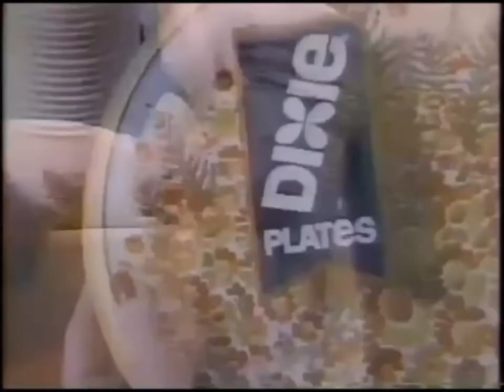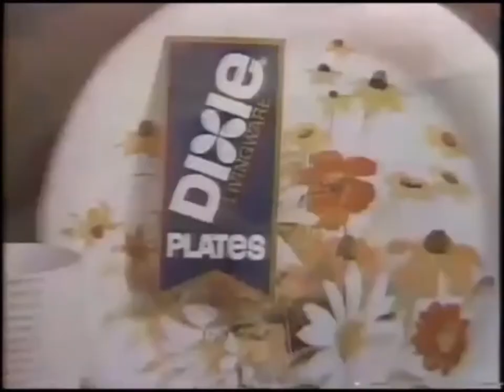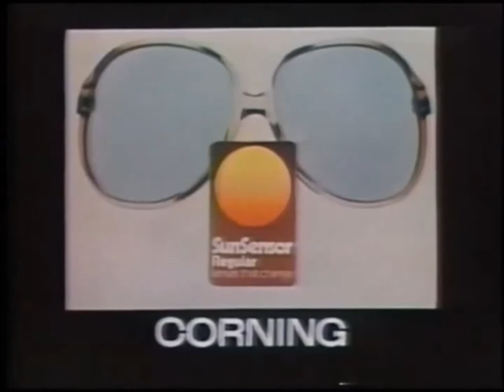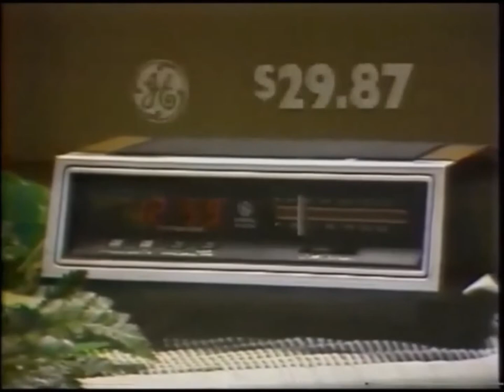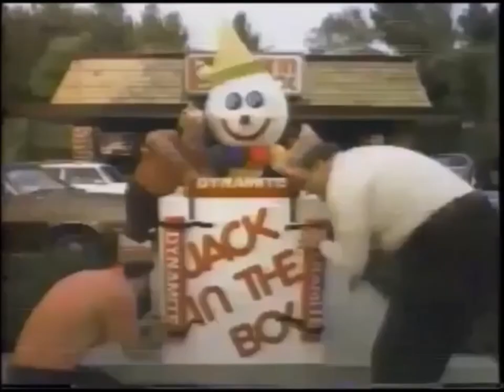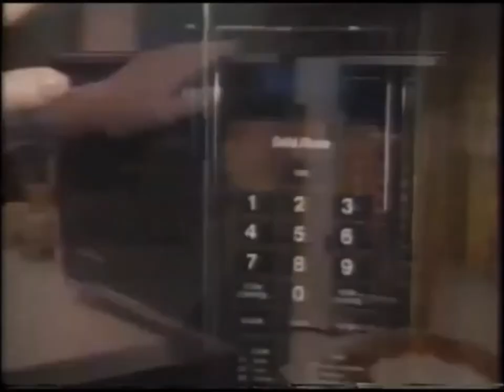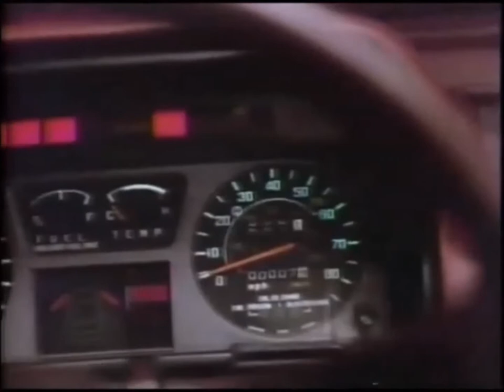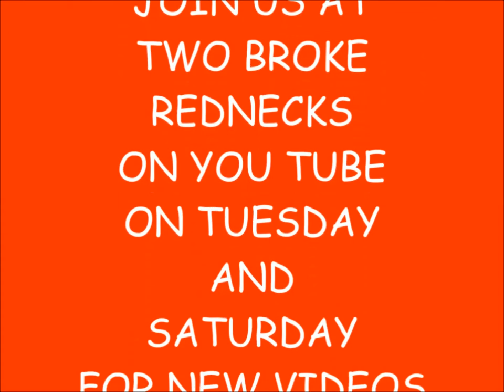1980 Commecials I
It's the usual Tuesday here and we bring you a new set of commercials. This time we got them from the year 1980. We got commercials from British Airways, Pentax, Toyota, Coors, Dixie, Michelin, Glass Plus, Lincoln, The Nude Bomb, Corning, Polaroid, Kmart, Jack In a Box, Miracle Whip, Mountain Dew, Sears, Honda, American Tourister, Zody's. and Yoplait.
TV Spots include, 3rd Annual National Collegiate Cheerleading Championships, Johnny Cash: The First 25 Years, The Incredible Hulk. The Dukes of Hazzard, and Dallas.
Only known celebrity in this set is Vicki Carr. However I do believe the voice of Burgess Meredith is heard in one of the car commercials.
Well we riffed then now you got them. Enjoy the trip down memory lane and be ready for next week when we come back riffing a new set of old commercials.
Are you a You Tuber, then you need to look at the best free You Tuber forum on the web.